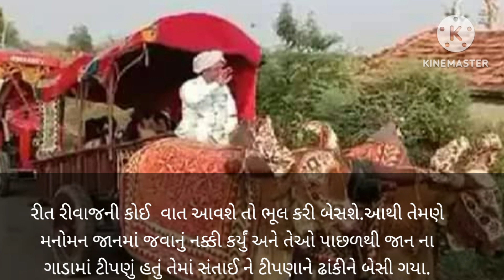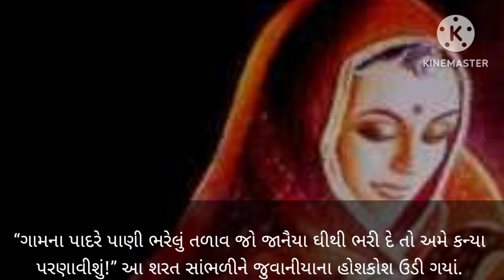"ઘરડા ગાડા વાળે " રસપ્રદ વાર્તા .ગુજરાતી કહેવત.